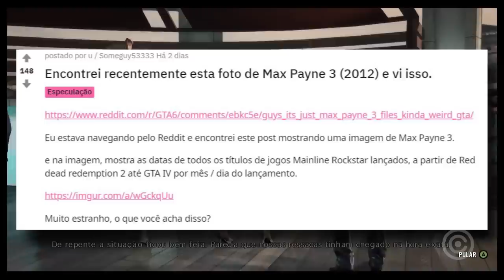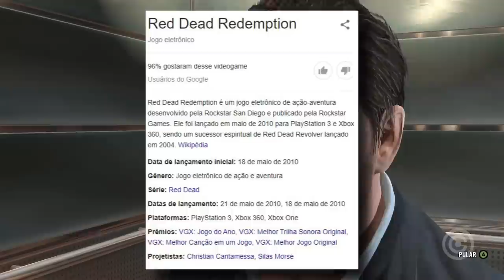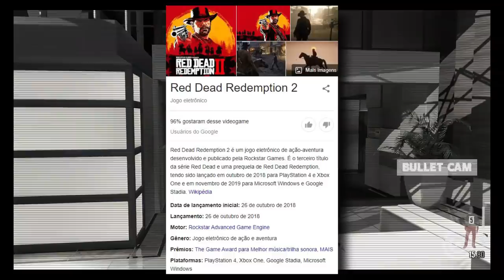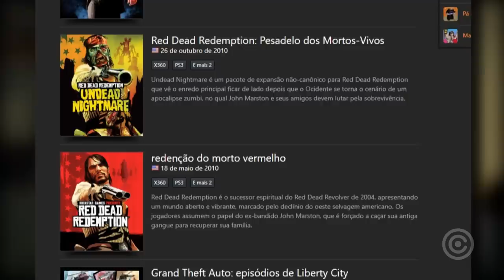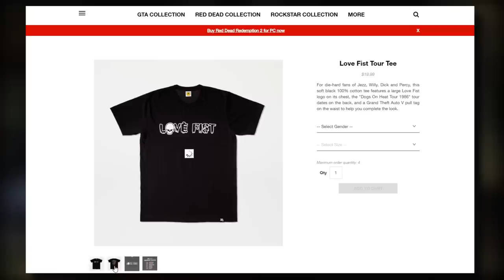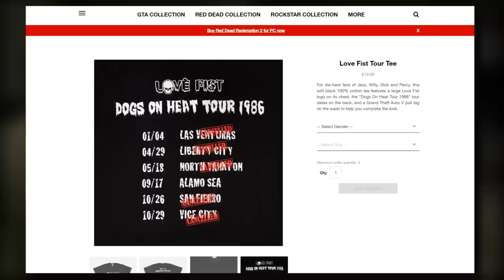Rockstar REVELOU a DATA de GTA 6 há ANOS atrás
Entenda a descoberta incrível feita pelos gamers que prova que a Rockstar REVELOU a DATA de GTA 6 ANOS ATRÁS.